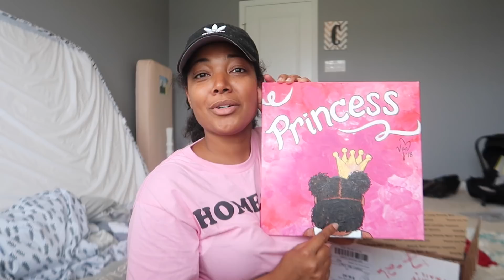WHATS OUR BABYS NAME?